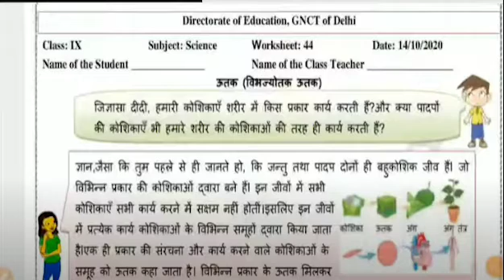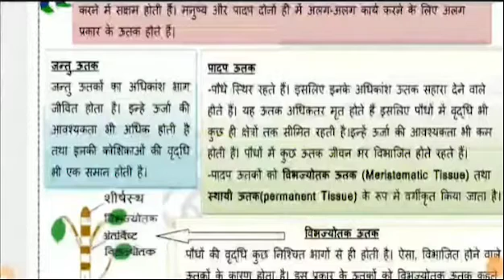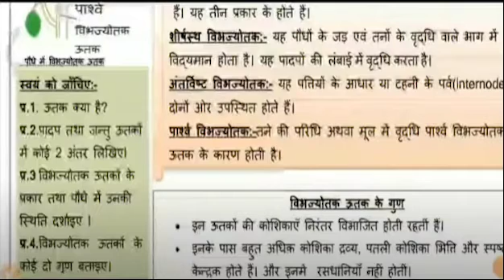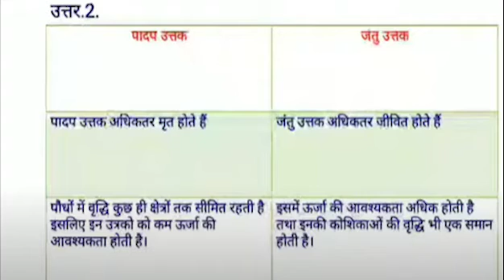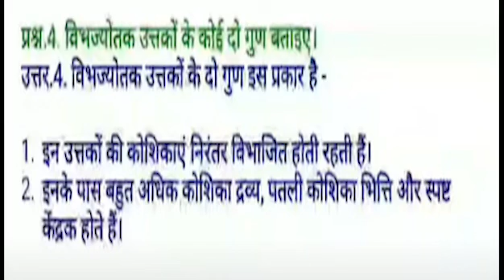Class 9 Worksheet 44 Science I DOE Worksheet 44 I 14 Oct 2020 I Hindi Medium